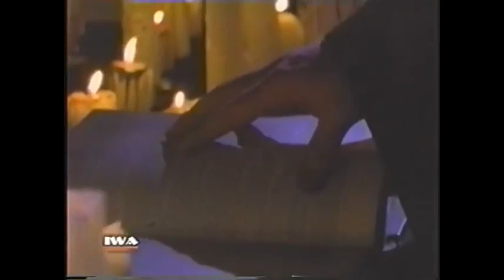WWE The Undertaker 1999 Titantron